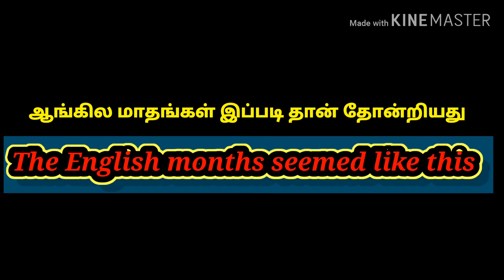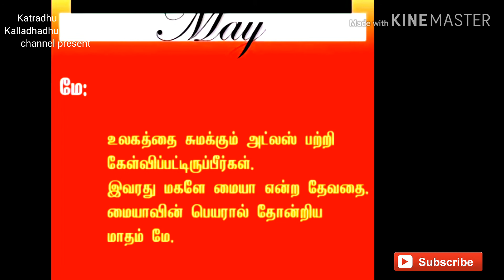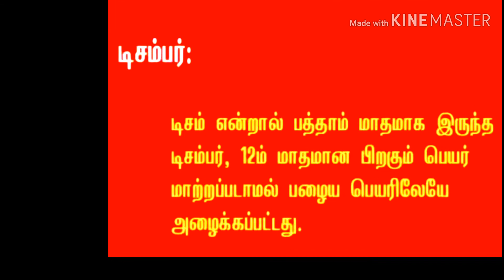ஆங்கில மாதங்கள் இப்படி தான் தோன்றியதுThe English months seemed like this